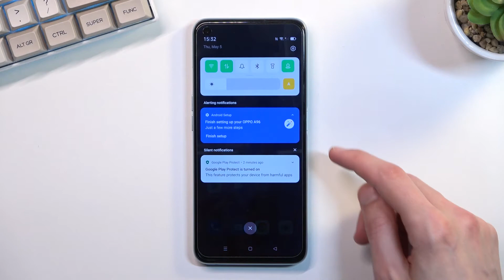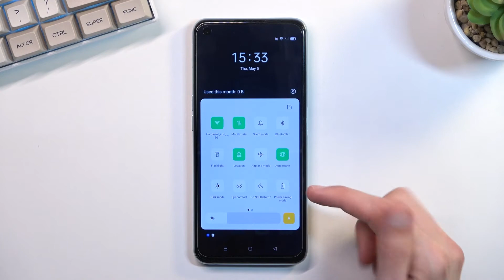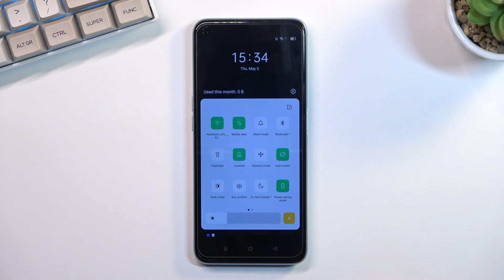How to Activate and Configure the Power Saving Mode on Oppo A96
Find out more about switching on Power Saving Mode in Oppo A96:
Welcome. Let us present how to activate and set up the Power Saving mode on your Oppo A96. After finding and turning the battery saver on, our expert will explain how this mode works on your device. Finally, we will show you how to leave power-saving mode. If you want to know more about your Oppo A96, visit our YouTube channel.

How to Enable Power Saving Mode in Oppo A96? How to Turn On Battery Saver in Oppo A96? How to extend battery life in Oppo A96? How to disable Power Saving Mode on Oppo A96?